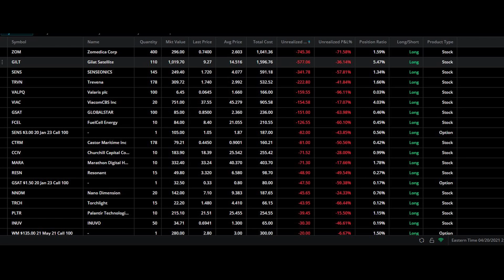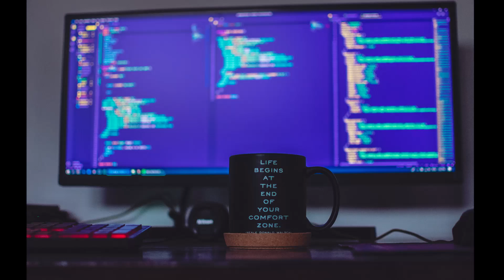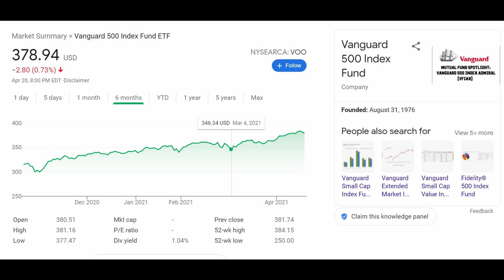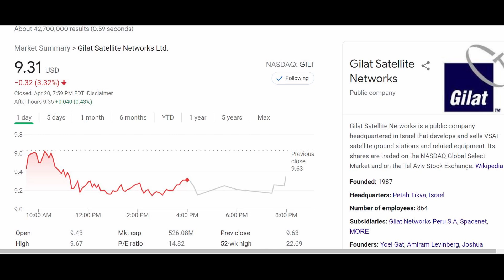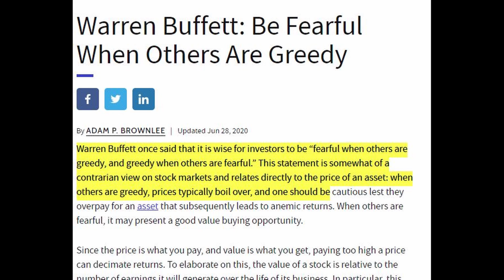WHY MOST SMALL MARKET CAP ARE UNDERPERFORMING?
After January to mid-February of 2021, most small market cap size companies are underperforming on their stock value. What happened? Remember that we bought this kind of securities because we are "speculating" that it may 2X or even 5X its value. Unlike Large Cap companies, its very difficult to make AMZN 2X its value but smaller companies can achieve this. Small caps are risky but have a very high reward if we choose the right company and entry price.

I'm not a financial advisor and please do your own research. This video is my own analysis and risk-taking.

Equipment List
1. Camera
2. Shotgun Mic
3. Tripod
Trade Stocks, ETF and Options on Webull! Open an account and get a free stock. Deposit and get a second free stock.

Hi! 👋 Join me on SoFi Money. You can save, spend, and earn interest—all in one account. Use my link to sign up and you’ll get a $50 bonus.